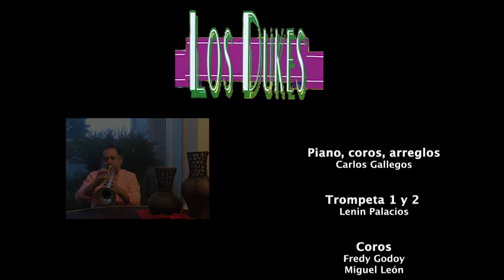Andrés Valencia y Los Dukes - Mosaico Cumbias - Re-encuentro virtual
Un emotivo re-encuentro virtual de los ex integrantes de LOS DUKES y Andrés Valencia interpretando sus mejores éxitos.  Qué mejor música para animar el encierro.